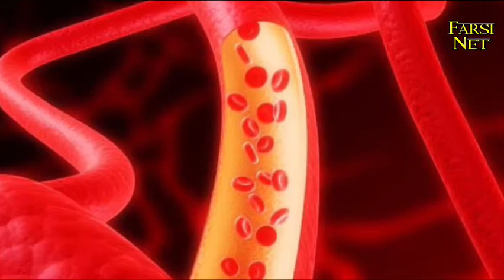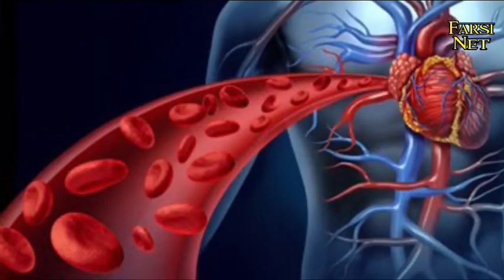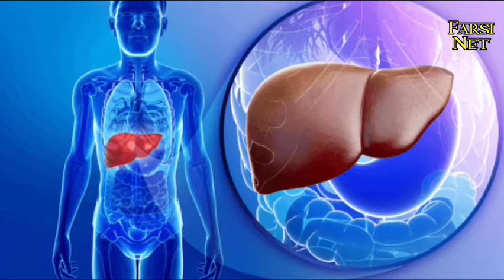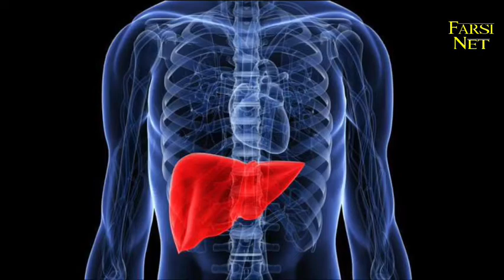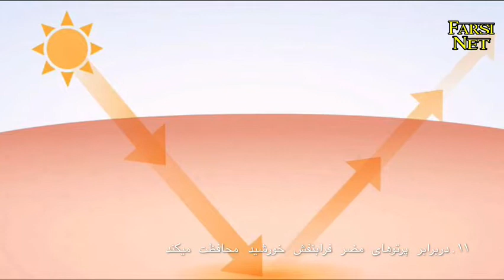۱۵ خاصیت بی نظیر عناب تازه و خشک